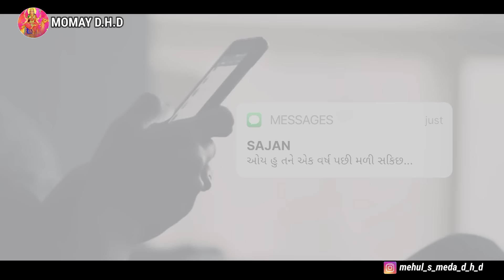Mehul s Meda ll New HD Video Song ll Tu To Sajan Korani Mara Kalje ll Adiwasi Gujarati Mashup 2022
This is Professional HD Video Song

🙏✊Jay Johar Jay Adiwasi ✊🙏

         Album 🟠 Tu To Sajan Korani Mara Kalje

          Singer 🟢 Mehul s Meda & Vilash Parmar

   Song style🔵 Gujarati Mashup Song HD Video

         AcToR 🟠 Mehul s Meda

       Camera 🟠 Mr. KG Kumar & Vijay s Meda
                                                       Jignesh Parmar

         Editing 🟠 M.S Club DAHOD

          Singer 🟠Mehul s Meda & विलास परमार

           RimiX 🟠 R.Z गोडकपुर

     Recoding 🟠 Master Studio Aanand

         Saport 🟠 Shailesh Meda & Loban Minama

Canten Owner 🟢 @MEHUL D.H.D

                                   @MOMAI D.H.D

Special Thanks
Cover Song Saport

🙏🙇____ Jignesh kaviraj

                    स्व.Jagdish Thakor (Hiral.films)

कृपया ध्यान दें..👇
                  अगर इस वीडियो में कोई प्रोब्लम है या फिर इस वीडियो छे जुडी जो भी सिकायत है तो कृपया नीचे कमेंट करें हम आपके आदेश का पालन तुरंत करेंगे...

         ओर अदी आप हमारे चेनल पर नये होतो कृपया आपकी मरजी छे हमारी चेनल को सबस्कराईब करदेना ओर पास में जो 🔔 का आइकन है उस्पे क्लिक करदेना... हम आपके आभारी रहेंगे🙏
🟢SARU की तलाश.